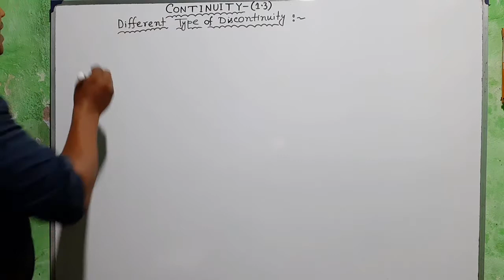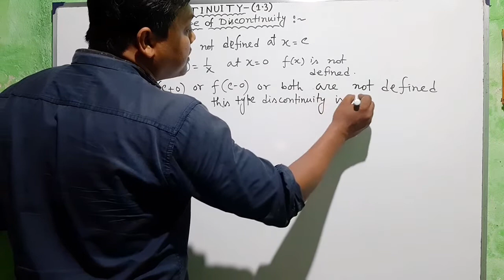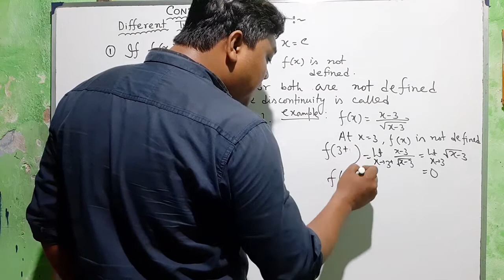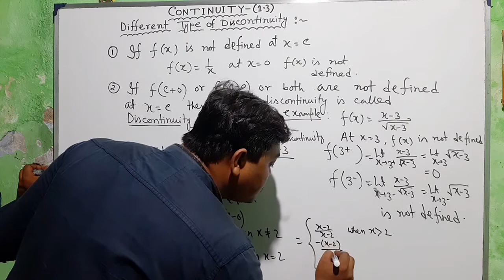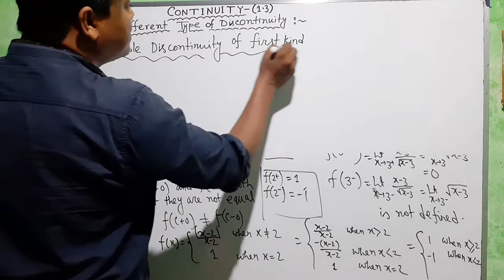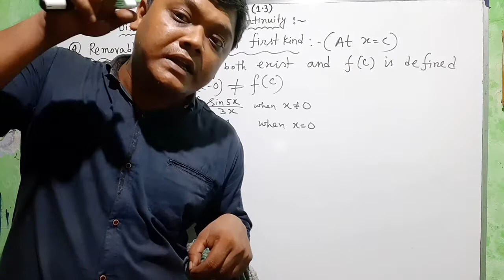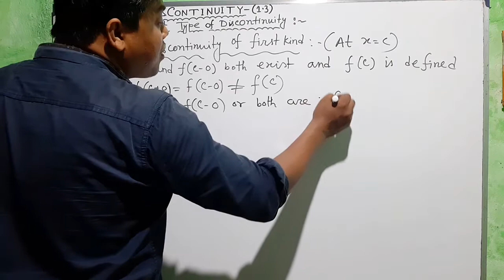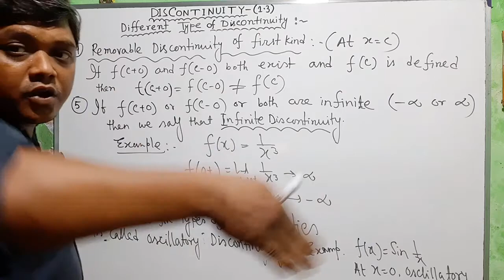Continuity~(1.3) by Dr Rajjak Gazi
In this part, we shall discuss different type of discontinuities, like removable discontinuity, infinite discontinuity, oscillatory discontinuity etc.